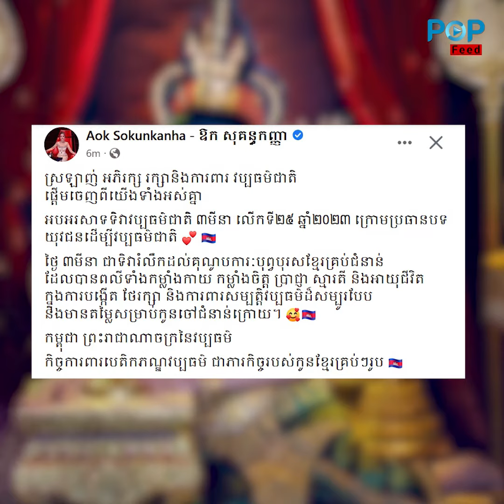ល្អល្អះ! ឱក សុគន្ធកញ្ញា ស្អាតខ្លាំងពេលតែងតួជាអប្សរា និង ព្រះនាងឥន្រ្ទទេវី អបអរទិវាវប្បធម៌ជាតិលើកទី ២